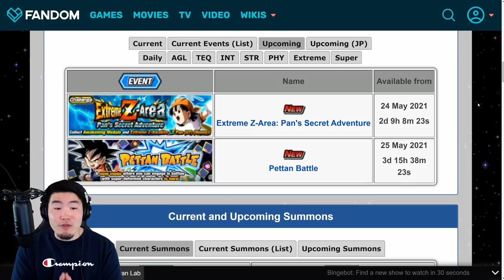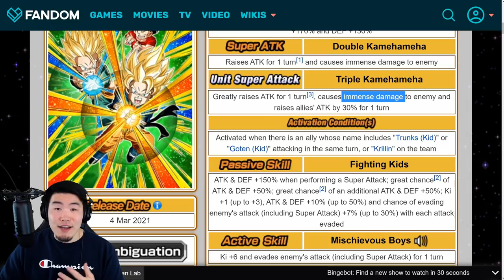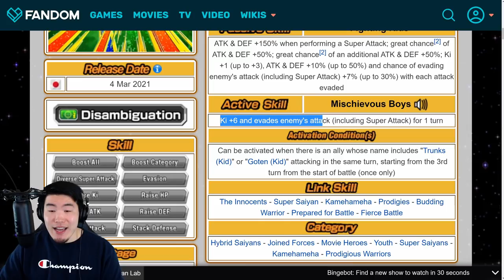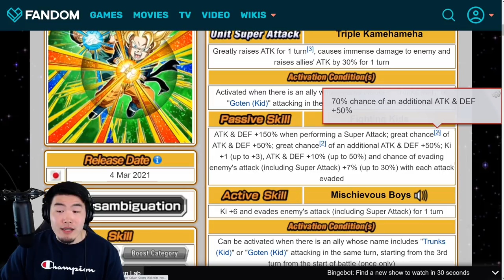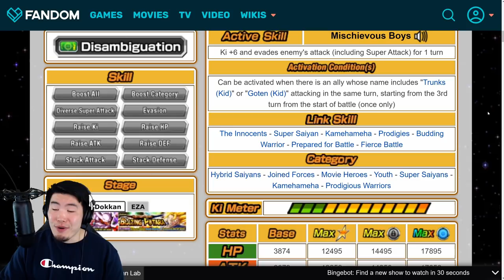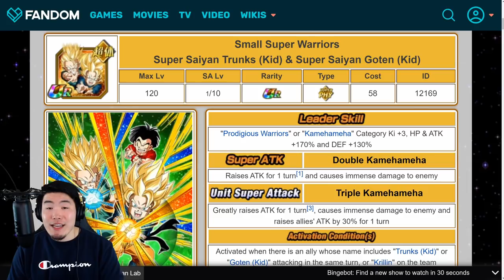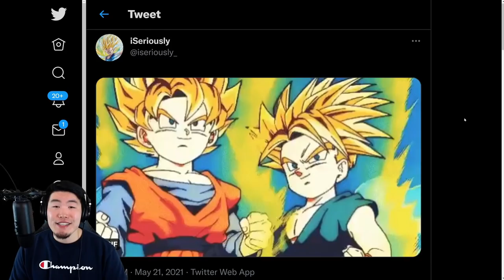GLOBAL'S NEXT DOKKANFEST BANNER REVEALED + PETTAN BATTLE IS COMING! (DBZ Dokkan Battle)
Here are a few things Global players can look forward to in the near future!